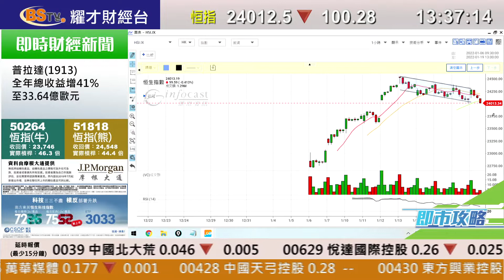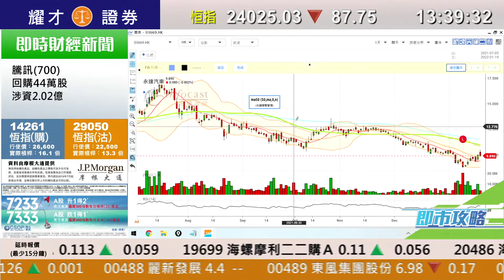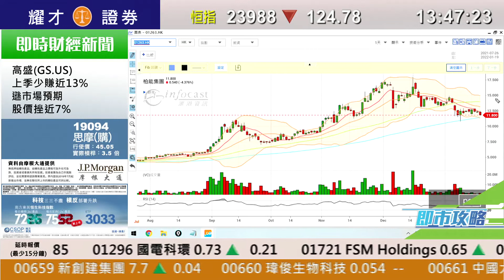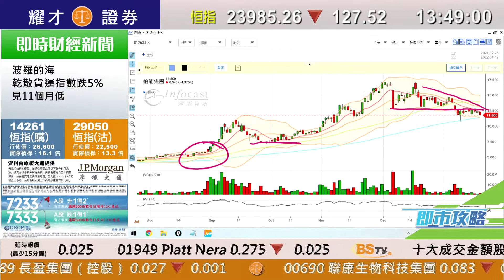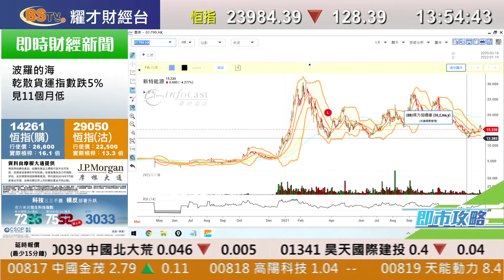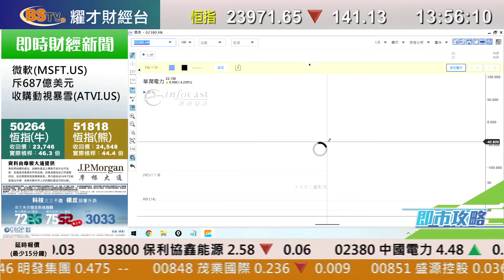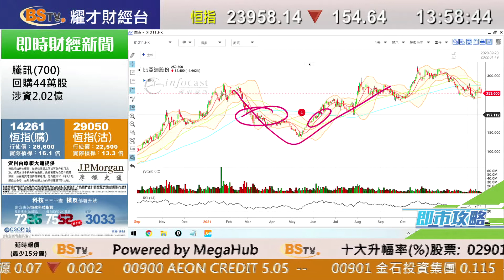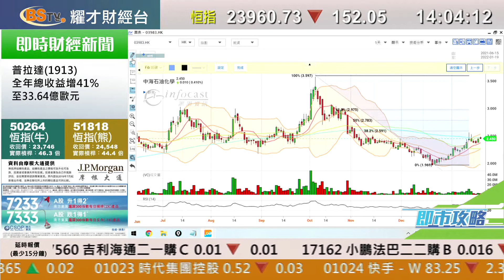耀才財經台 即市攻略 林芷彤 譚智樂－有問必答：1919、883、1263、2380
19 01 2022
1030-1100 即市攻略－有問必答：1919、883、1263、2380

主持：林芷彤 譚智樂